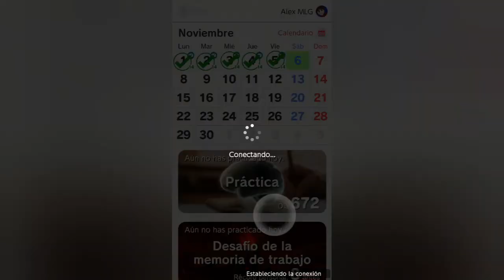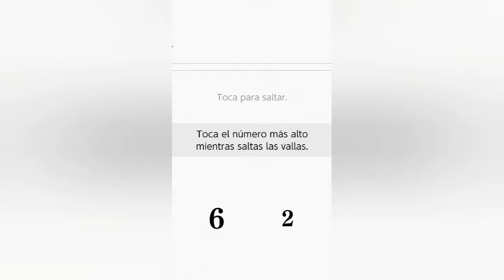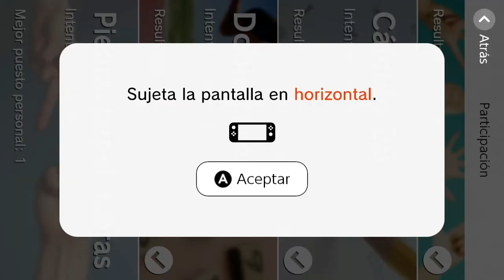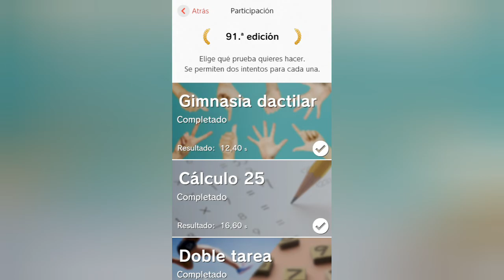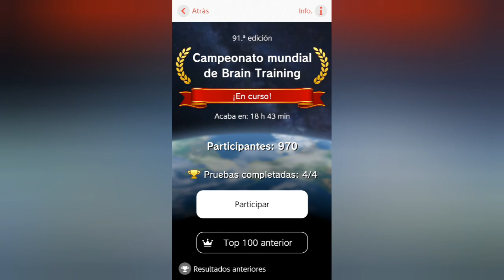Campeonato mundial de Brain Training - 91a edición